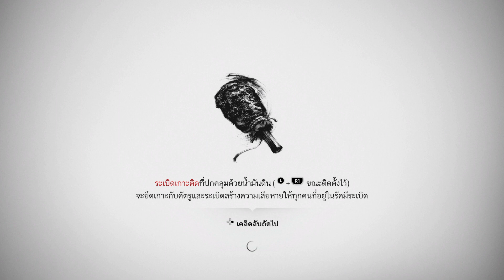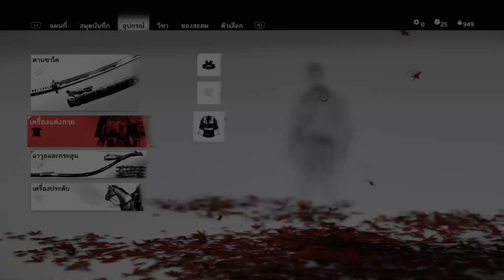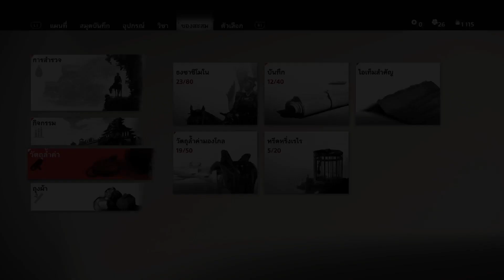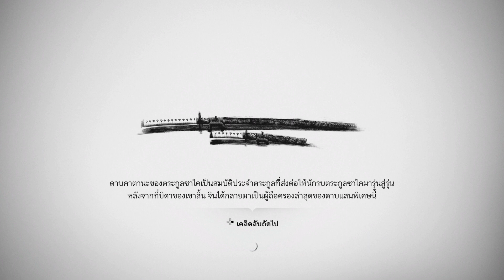Ghost of Tsushima #40